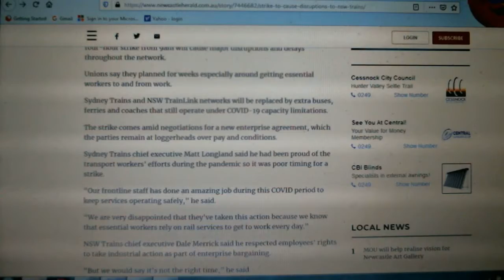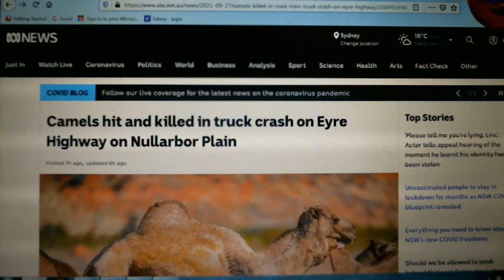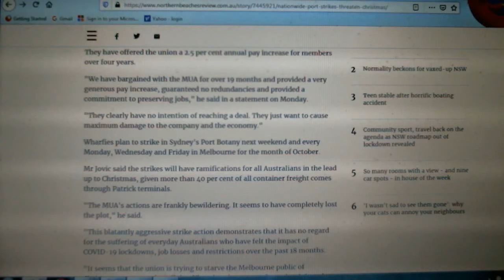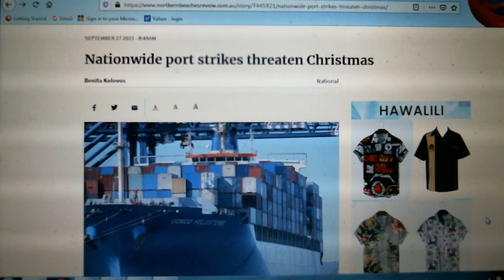Engineered supply chain shortages are starting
The shortages have been officially announced, those with mutts will be eating their dog food. Plus a shortage of grain harvest workers, plus a mouse plague is restarting.